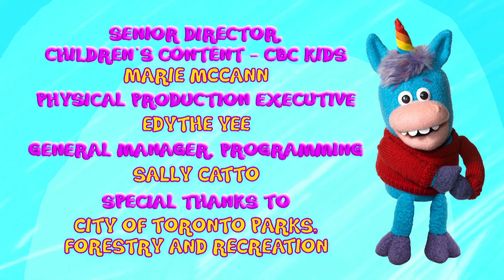Gary's Magic Fort | Gary's Sweater Snag | CBC Kids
With his favourite sweater in the wash, Gary refuses to participate in the cool science experiments his friends are doing. Gary learns that having favourite things doesn't make or break the fun.